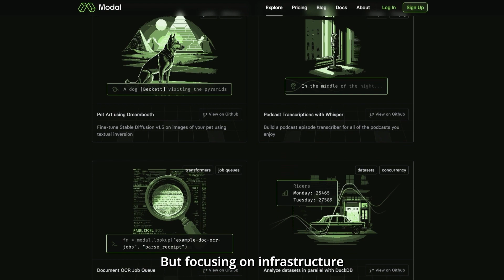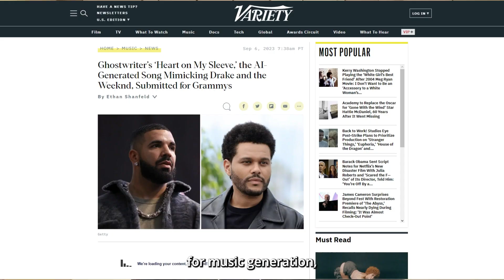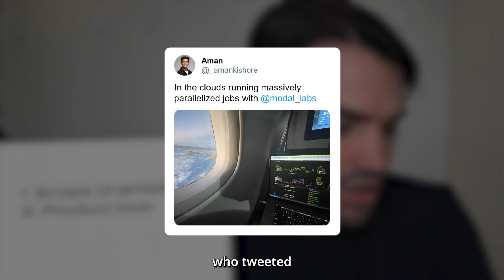Modal Raises $16M to Reimagine Cloud Infrastructure